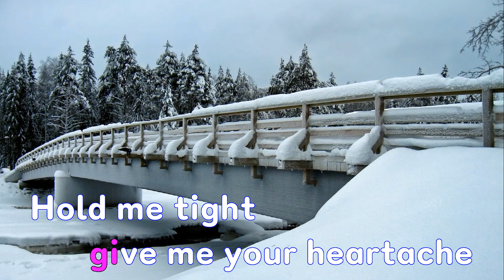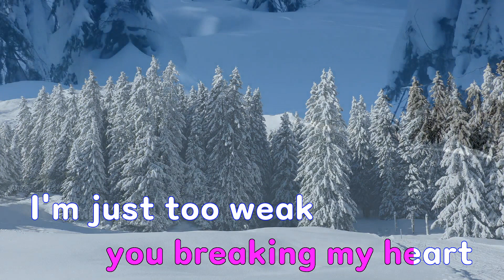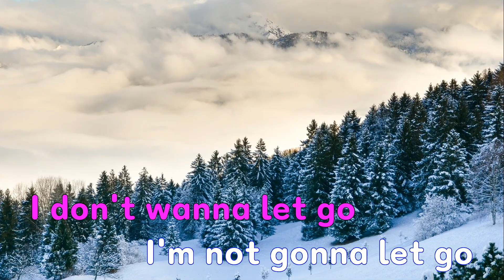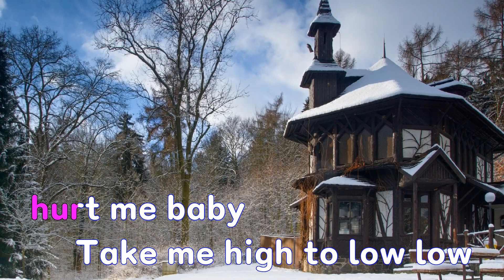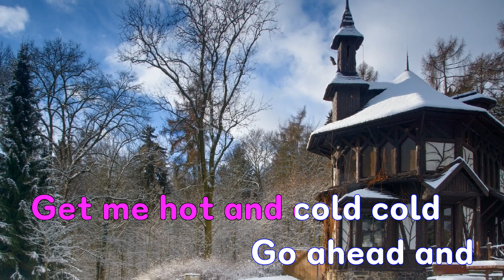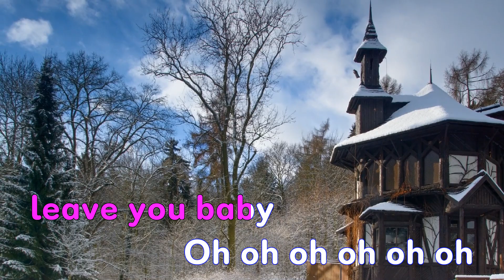[은성 반주기] Sucker for You - Matt Terry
Sucker for You - Matt Terry
작사 ː Malmberg Haard Af Segerstad Anton Bror.Hjellstrom Sara.Terry Matthew James, 작곡 ː Malmberg Haard Af Segerstad Anton Bror.Hjellstrom Sara.Terry Matthew James